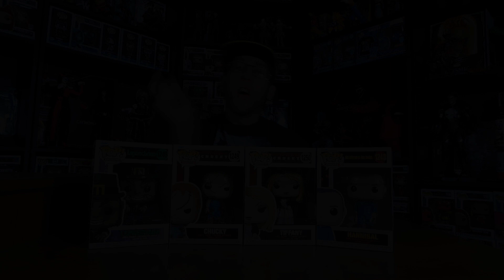Horror Funko pops Bride of chucky Hannibal leprechaun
hello my fellow collectors today we have some new Bride of chucky Hannibal leprechaun Horror funko pops and if you like this video make sure to hit that like button and subscribe if your new I'm planning a giveaway at 500 subs and 1 at 1000 subs so if you want a chance to win make sure to share and subscribe and as always have a nice day and peace out.